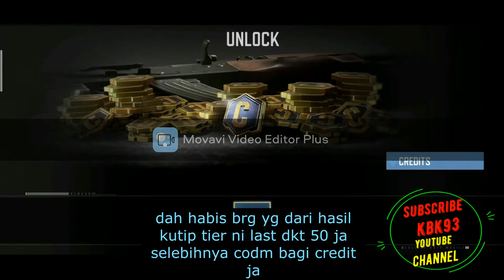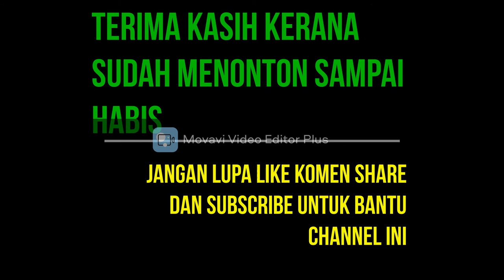cara untuk mendapat nuke skill codm, nonton sampai habis guys!!!